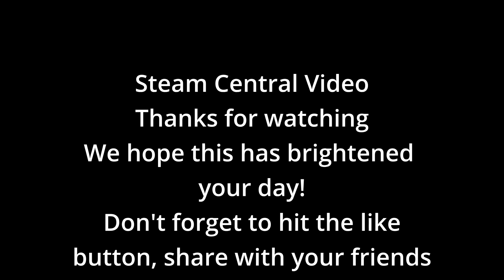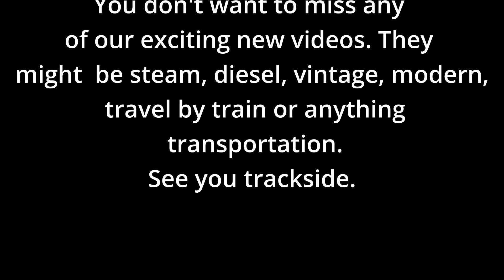A Historic Journey: The Restoration of Chesapeake & Ohio 614"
614 to soon run again. Historic 1996 Port Jervis Trip

Monster Smoke Plume. Best 614 shot ever.

On June 8, 2025 Chesapeake and Ohio 614 and auxiliary tender arrived at the Strasburg Railroad in Pennsylvania after a two day trip from Clifton Forge Virginia. The official restoration officially began the next day June 9, 2025.
It was shortly thereafter we decided to make a visit to our old friend and see how things were progressing. The sun was shining and it was quiet upon our arrival which allowed for some nice shots.
First a little background on the six fourteen. Built in 1948  by Lima Locomotive Works, six fourteen is a Class 4-8-4 steam locomotive. Constructed as one of the last commercial steam engines in the United States, it is the epitome of steam technology. The six fourteen pulled the C&Os premier passenger trains like the George Washington. In November 2024, RJD America LLC took ownership of six fourteen from Ross Rowland. The company is dedicated to restoring and operating the locomotive for excursion and educational purposes.

Now that six fourteen is at the Strasburg’s Restoration facility a comprehensive restoration process has officially begun. Expert mechanics and engineers are currently undertaking detailed assessments. Soon ultrasonic inspections of the boiler and firebox will start followed by thorough examination of wheel assemblies and running gear and mechanical components. In addition there will be project planning, documentation and parts inventory launched.

The restoration, funded entirely by private resources through RJD America, is expected to take approximately two years to complete. This ambitious timeline encompasses extensive boiler repairs, mechanical overhauls, and modernizations necessary to meet the rigorous safety and operational standards set by the Federal Railroad Administration (FRA).

Upon completion, six fourteen is anticipated to return to the rails, participating in special excursion events and heritage railroad programs. The locomotive’s return will provide rail enthusiasts and the public an opportunity to experience a piece of railroading history.

As the massive restoration effort commences, the anticipation will build among railfans awaiting the return of one of America’s most celebrated steam engines. Chesapeake & Ohio six fourteen’ss revival is a tribute to railroad history and also highlights the fascination  of steam locomotion in the 21st century.